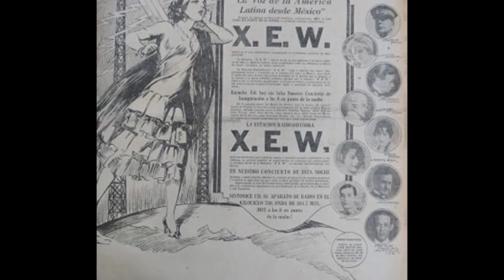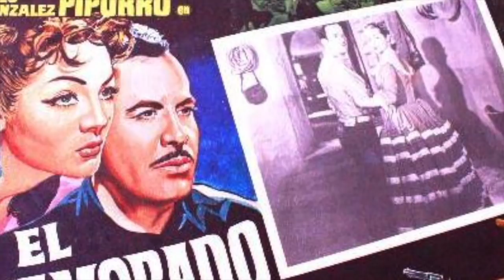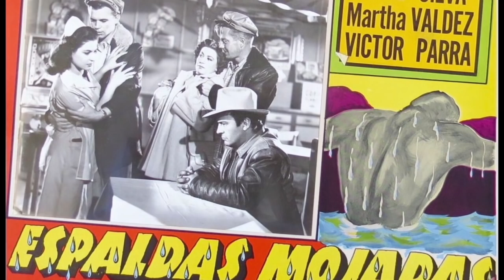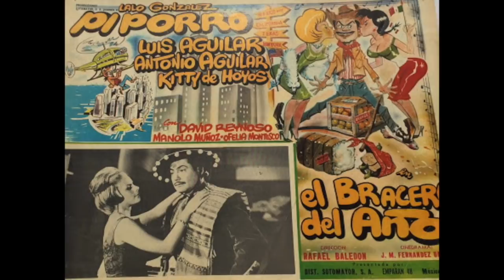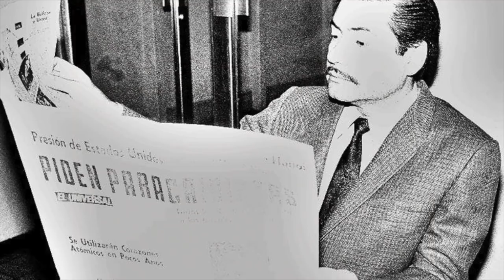¿ QUE FUE DE EL PIPORRO?